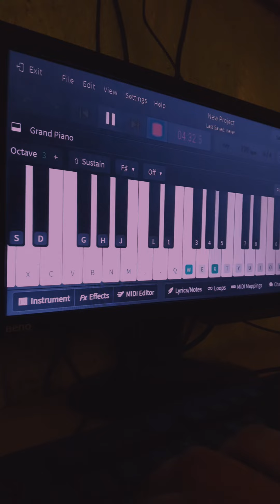the scientist - coldplay // piano cover